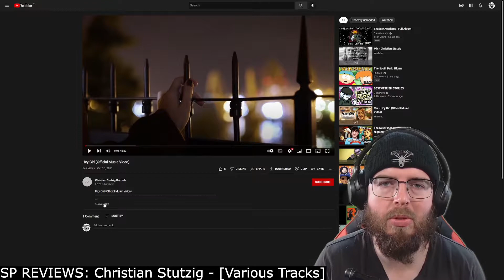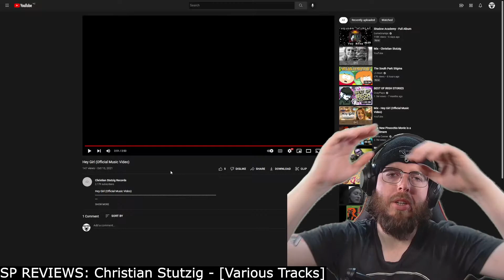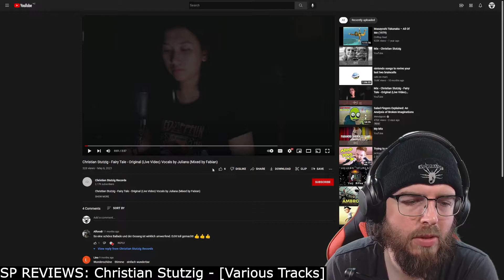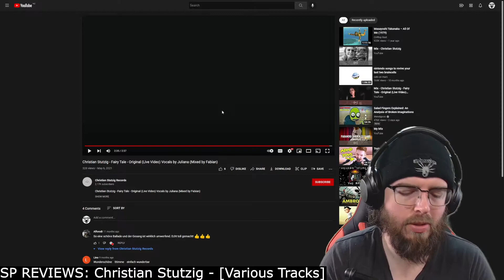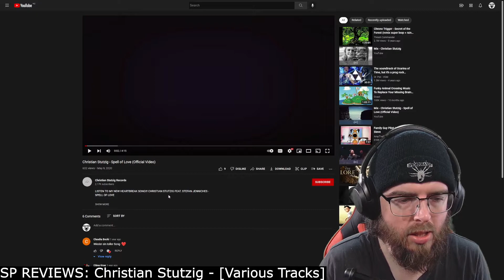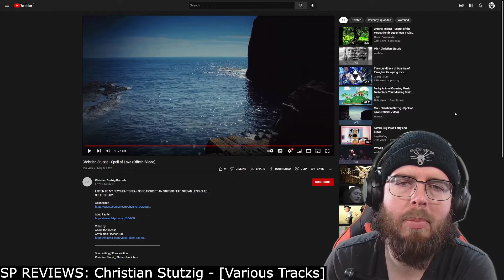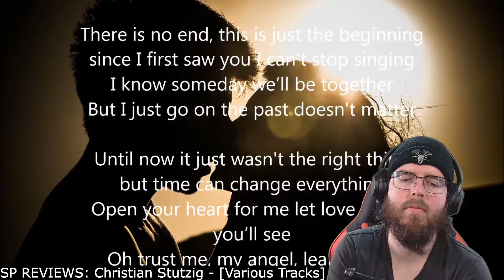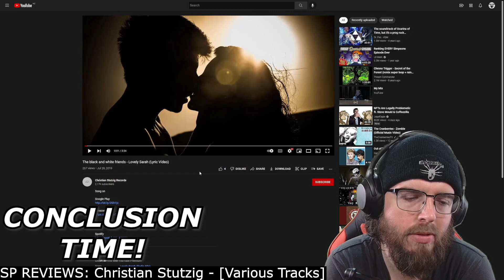Christian Stutzig - [Various Tracks] songreview | SP REVIEWS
Sup Shredders! This is an "SP Reviews" of Various Tracks by Christian Stutzig. There's promise, here. I like where we're headed and I want to hear Christian work with lots of other cool musicians in future!